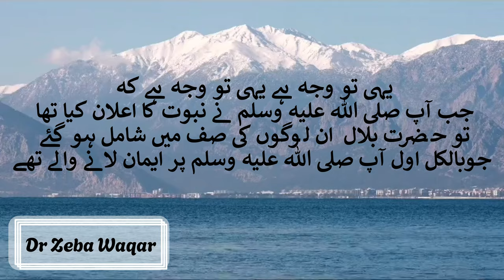ملازموں کے معاملے میں اللہ سے ڈریں۔۔۔By Dr Zeba Waqar